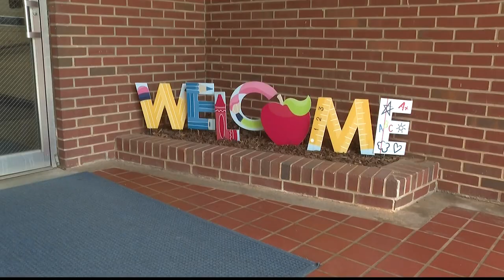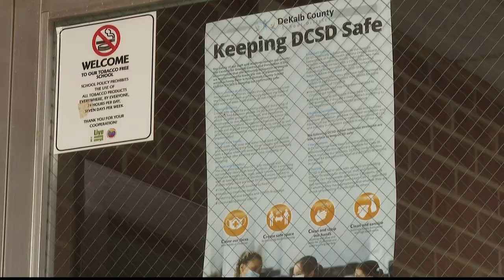DeKalb County Schools hiring freeze in place | Here's why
The district is made up of 138 schools across seven regions.